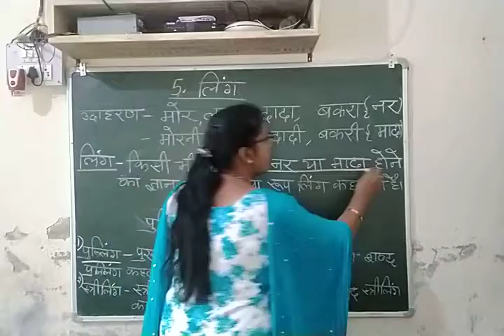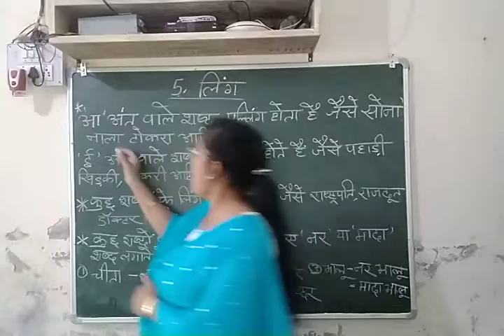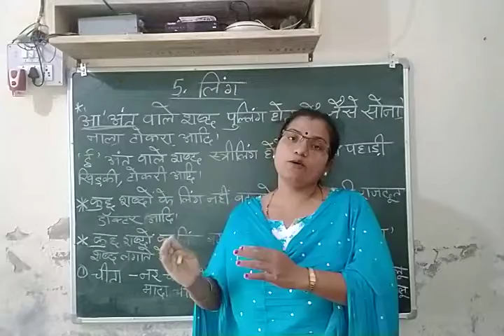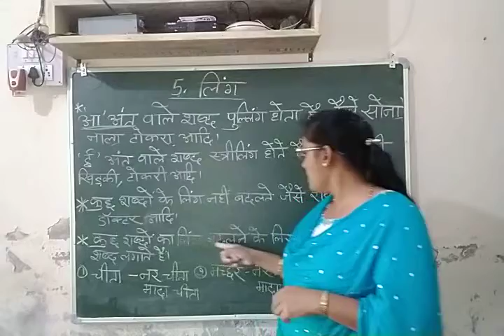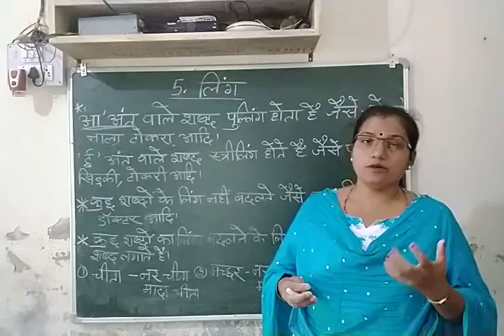Date 12/5/21 Class 3 हिंदी व्याकरण पाठ 5 लिंग